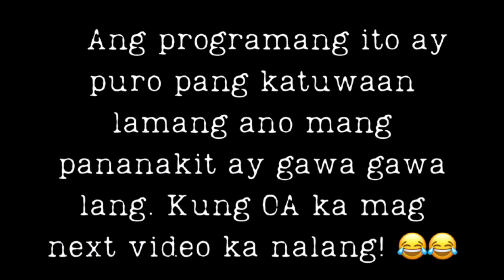Dreaming of Another Man Prank (LAKAS NG SAMPAL!! WATCH TILL THE END LT!!)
There's so much negativity that is happening for this Year 2020. We hope this video will help you to smile and give you positivity in life. Let us all be grateful of everything that we have. Let's start spreading positivity and happiness.